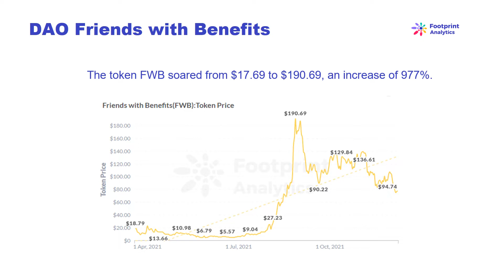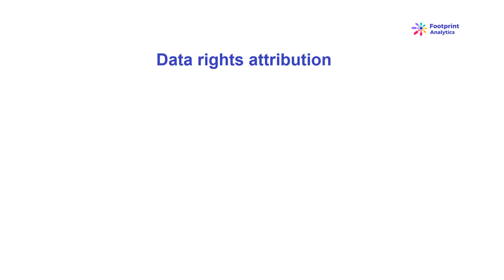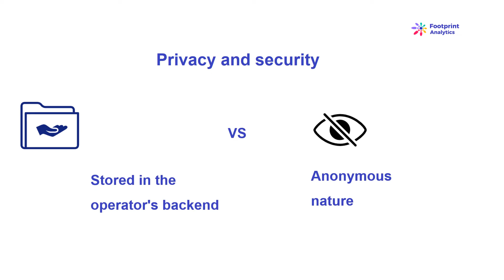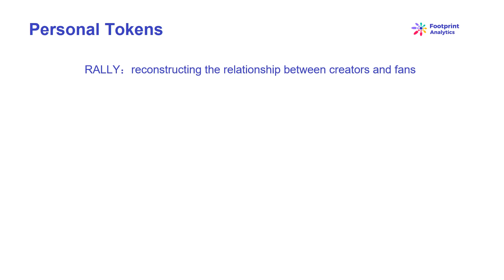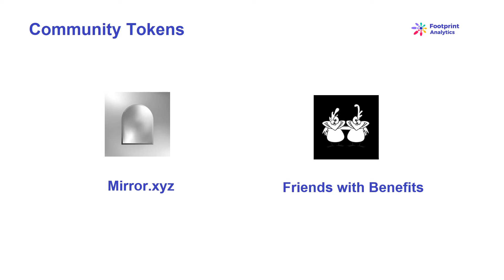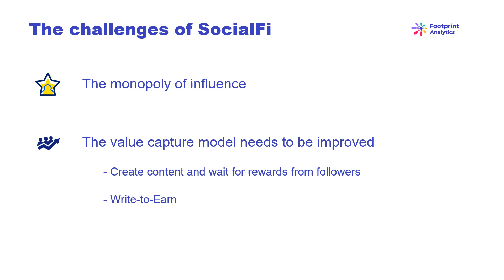What is SocialFi?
SocialFi becoming the next hot category of blockchain projects, after DeFi, NFTs and GameFi.
But what is SocialFi, and what problem does it aim to solve? What projects are coming out and what are the big opportunities in space?
In this video, we show you a quick look at SocialFi!